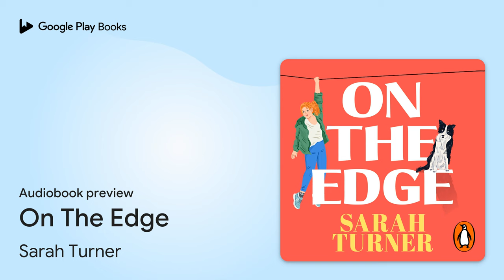On The Edge by Sarah Turner · Audiobook preview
Authored by Sarah Turner
Narrated by Florence Howard

0:00 Intro
0:03 On The Edge
0:36 Prologue
6:29 Chapter 1
10:36 Outro

BOOK DESCRIPTION

The hilarious and heart-wrenching new novel from the Sunday Times bestselling author of STEPPING UP and THE UNMUMSY MUM.

Sometimes, in order to move forward, you need to go back.
Joni’s always felt like an outsider in her blended family, and as an adult she’s done all she can to avoid them. The only person she’s remained close to is her beloved Nana.

When Nana dies, she leaves behind something unexpected: an itinerary of pre-arranged activities for the whole family to complete over the course of a week. After years of trying but failing to bring Joni back into the fold, this appears to be Nana’s parting shot. After all, nothing says ‘family bonding’ quite like abseiling and ballroom dancing.

With marriage and kids on the horizon, the life Joni’s always dreamed of is finally within touching distance. The last thing she wants to do is revisit the past.

But Joni’s about to discover that a lot can happen in seven days. Nana’s Week of Fun is about to change everything...

Praise for Sarah Turner:

'Written with such love and heart. Sarah has done an exceptional job of marrying her trademark comedy with deep and raw emotion. I loved it!' GIOVANNA FLETCHER

'Stop EVERYTHING and read this! Funny, tender and beautifully observed. Loved, loved, LOVED it!' CATHY BRAMLEY

'A heart-blasting triumph of a novel - wise, witty and wonderfully human.' ISABELLE BROOM

Sarah Turner lives in Devon with her husband, three sons and Frank the cat.

After graduating with first-class honours in Philosophy from the University of Exeter, she dabbled in careers in finance and higher education before a ‘warts and all’ parenting blog she’d started in order to let off steam gathered unexpected momentum and writing became her full-time job.

She has since written four Sunday Times bestsellers: The Unmumsy Mum, The Unmumsy Mum Diary, The Unmumsy Mum A-Z and her first novel, Stepping Up, which was a Richard and Judy Book Club pick in 2023.

Sarah likes bookshops, walks along the river and watching her boys play football. She doesn’t like parking, films with sharks in or writing about herself in the third person.

You can follow Sarah’s reading, writing and parenting adventures on Facebook, Instagram and Twitter (@theunmumsymum).

AUDIOBOOK DETAILS

Language: English
Publisher: Transworld Digital
Published on: July 4, 2024
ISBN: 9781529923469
Duration: 9 hr, 7 min
Genres: Fiction / Family Life / General, Fiction / Friendship, Fiction / General, Fiction / Women